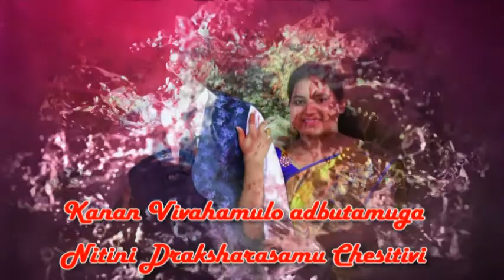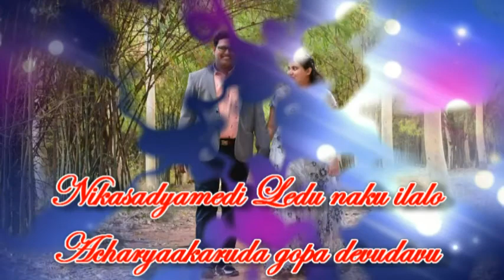Srustikartha Song by yesudasu